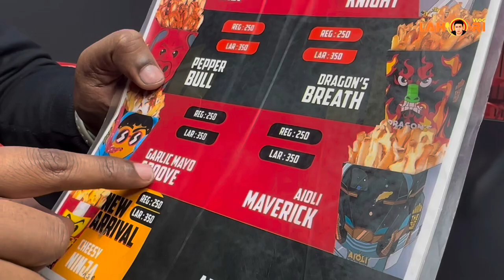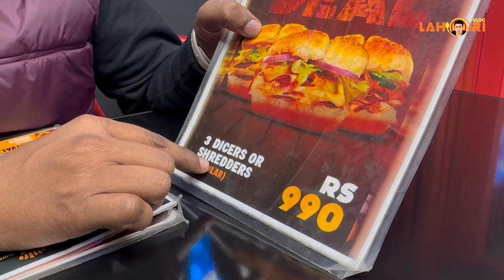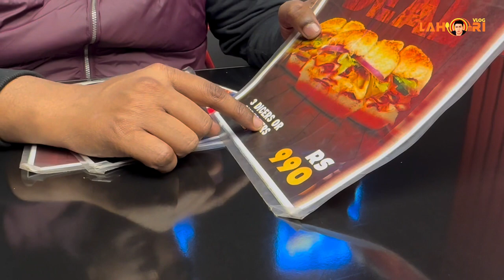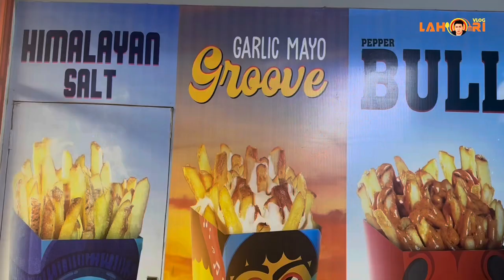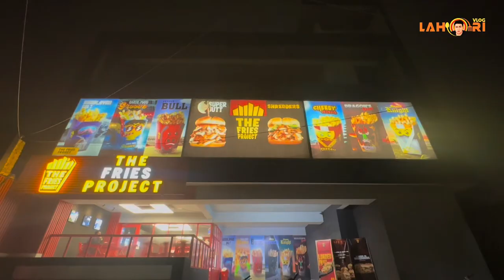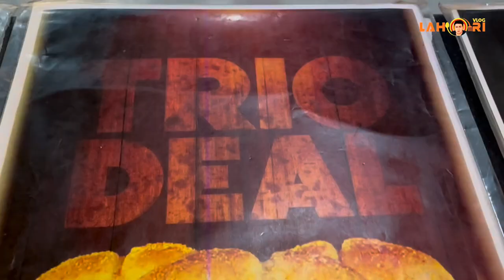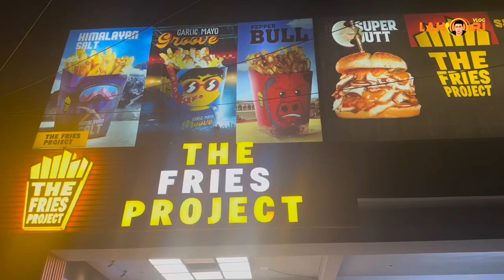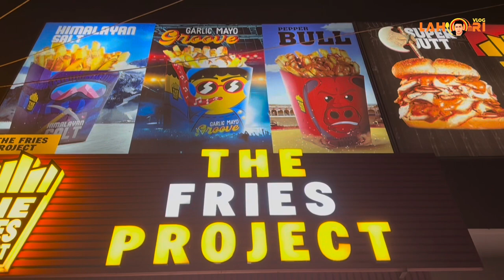The Fries Project | lahori vlog | Best fries in Lahore | 3 Burgers RS 990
n this video there is the best loaded fries and shredder burgers
You can visit this place for best fries and burgers